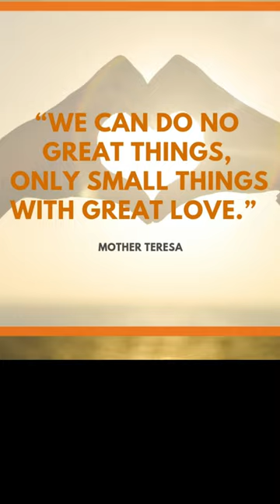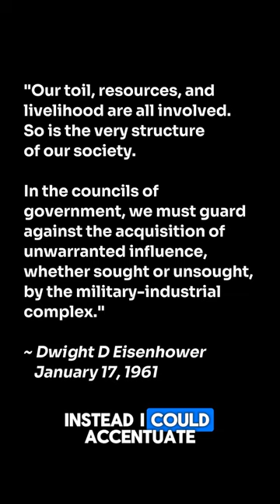Video 3 - Why Do I Deliberate - 92 BPM Rap Battle Style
Here are 3 different possibilities for some lyrics I wrote a while ago, but didn't really have the tools to create a song from.

Now I do (thanks Suno and CapCut).

I've turned this mostly into rap/spoken word. Would be curious to know which one you like best.

I plan to spend more time with whichever one of these 3 videos/song versions gets the most interest/engagement, to make it into something more.

I have a poll on my profile and would love your feedback.  Can comment in the poll or just comment here on the video.

Also, I'm open to title suggestions or any other thoughts you have while watching.